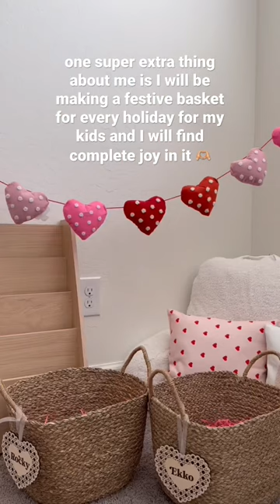kids Valentine’s Day basket inspo 🫶🏼